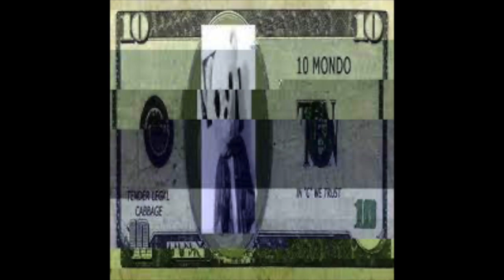NO CLOUT (CHOPPED & SCREWED)